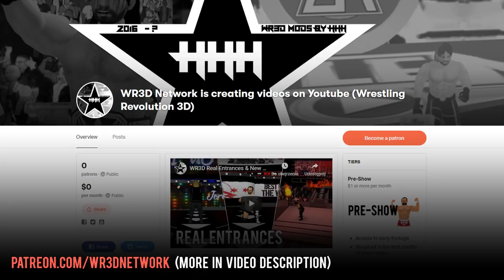WR3D RAW & SmackDown Live Top 10 Moments- WR3D 20 by HHH